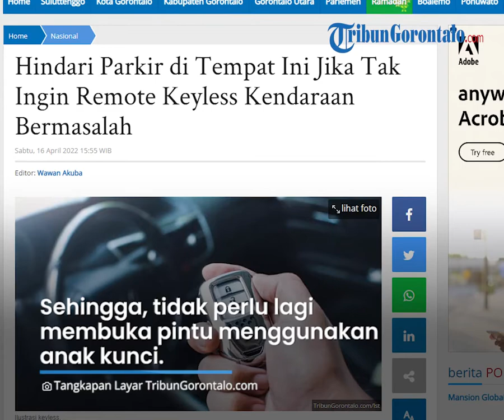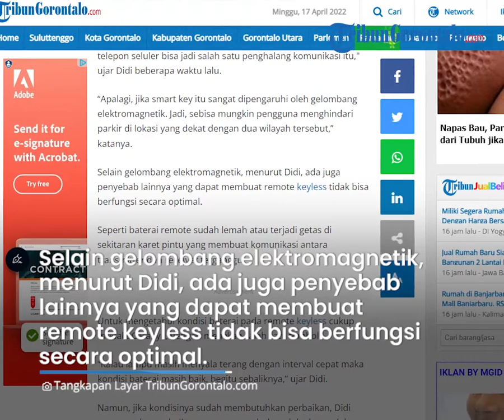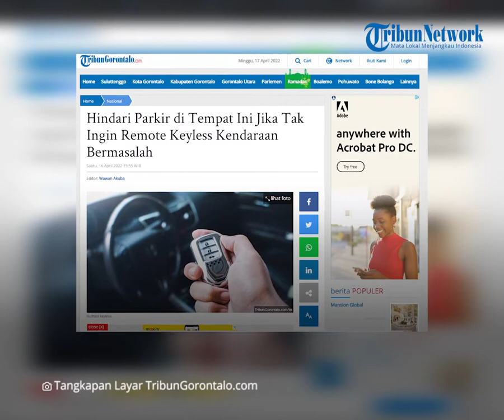Hindari Parkir di Tempat Ini Jika Tak Ingin Remote Keyless Kendaraan Bermasalah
Laporan Reporter TribunGorontalo.com : Wawan Akuba/Azhar Kusuma (Azo)

TRIBUNGORONTALO.COM, Gorontalo -- Banyak mobil zaman sekarang yang sudah mengadopsi teknologi smart key alias keyless. Teknologi ini memudahkan pemilik kendaraan untuk mengoperasikannya.

Dengan adanya teknologi ini, pemilik cukup membawa remote dan sistem pengaman mobil bisa mendeteksi keberadaan kunci tersebut. Sehingga, tidak perlu lagi membuka pintu menggunakan anak kunci.

Meski demikian, teknologi ini dinilai masih memiliki kelemahan. Terkadang, remote keyless juga bisa mengalami kendala atau tidak dapat berfungsi secara maksimal.